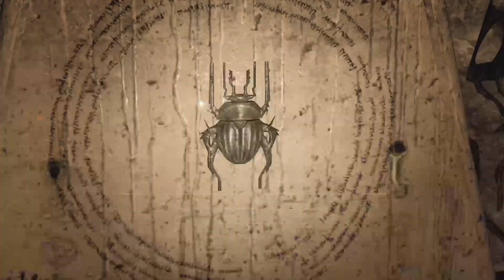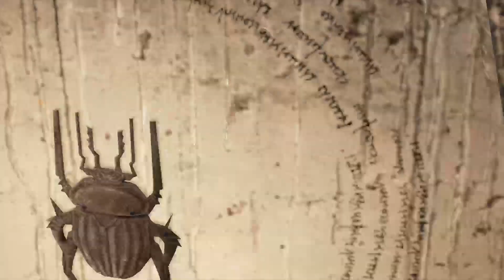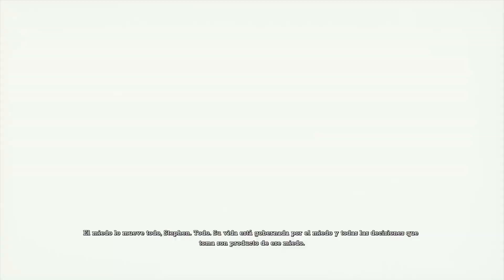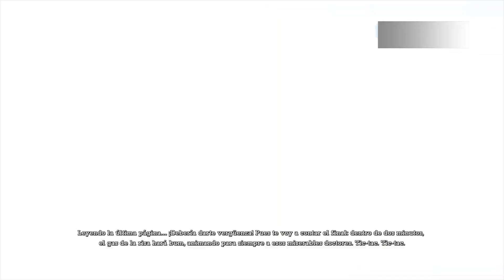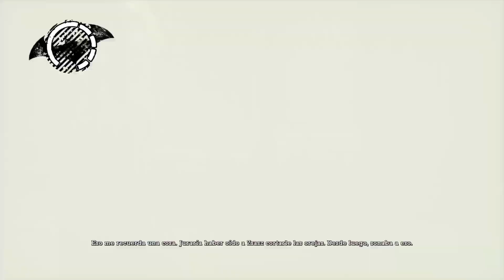Batman Arkham Arkham Asylum Walthrough Parte 3 (Sub Español Latino)